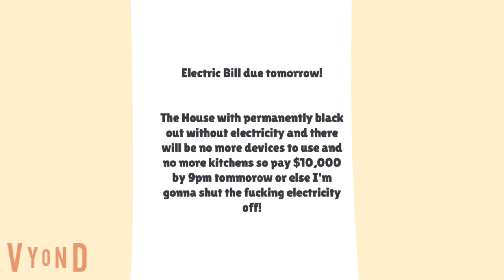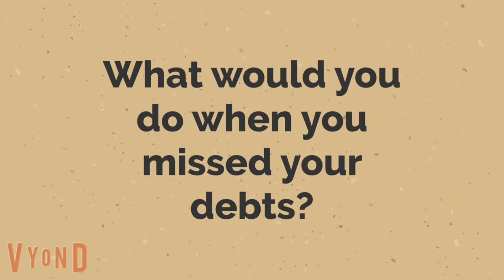Childish Dad Forgets to Pay Electric Bills!